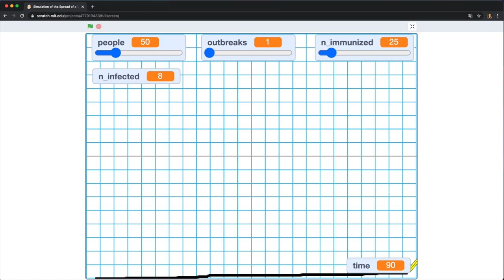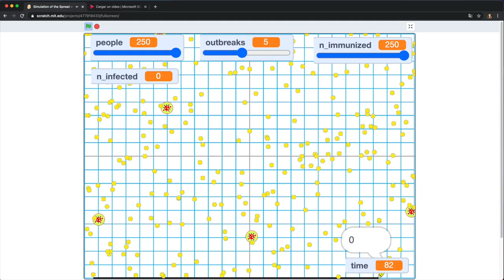Programming with Scratch: Simulation of the Spread of a Virus [0/4]